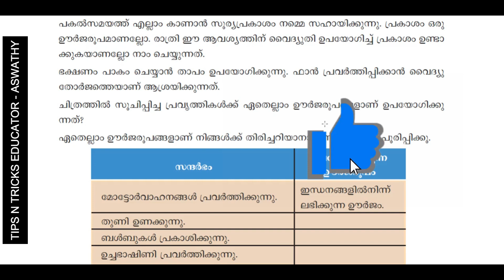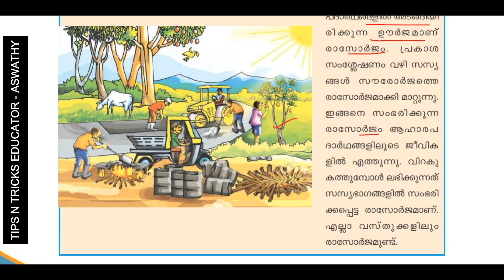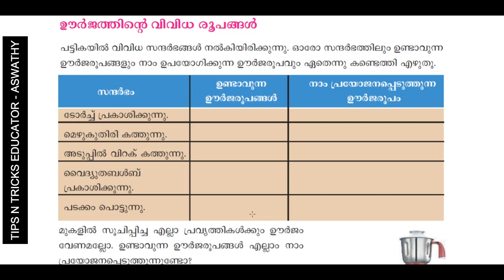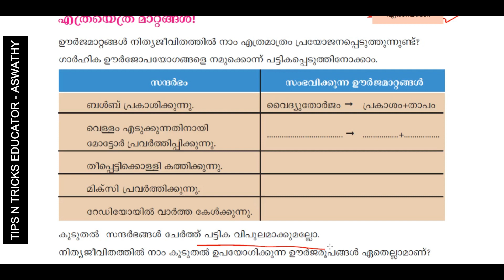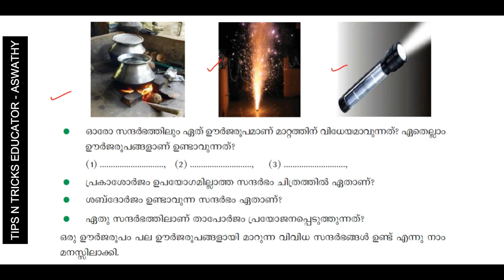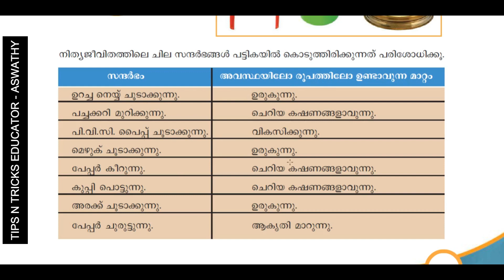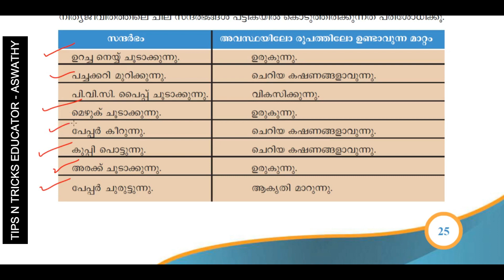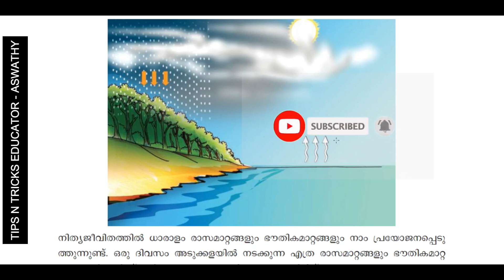DAY 22 - 10TH MAINS | SCERT 6TH STD SCIENCE CHAPTER 2 | മാറ്റത്തിൻ്റെ പൊരുൾ | TIPSNTRICKS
പുസ്തകം order ചെയ്യാനായി 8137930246 എന്ന നമ്പറിൽ "SCIENCE" എന്ന് WhatsApp ചെയ്യുക.